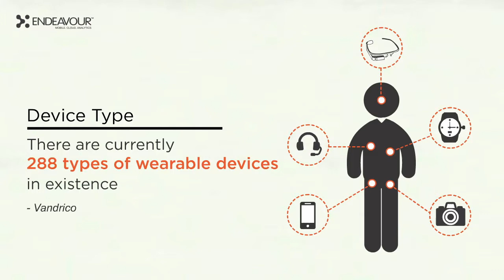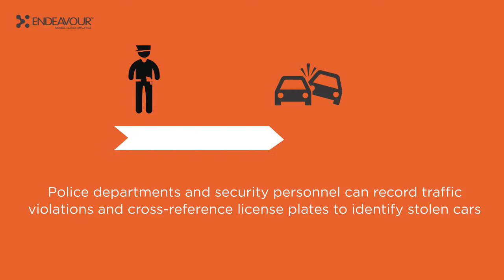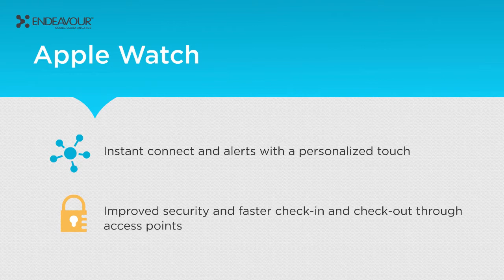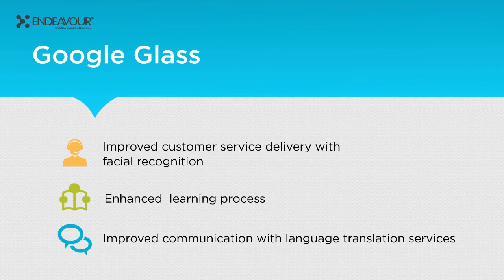A Sneak Peek into the Wearable Space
A sneak peek into the wearable devices market, and the top wearable devices including the likes of Google Glass, Apple Watch and the Samsung Gear S - with an eye on feature highlights, use cases and benefits of these devices.